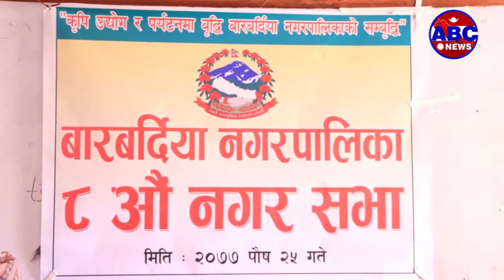ABC Report|| बर्दियाको बारबर्दियामा थारु समुदायमा प्रचलित बडघर प्रथालाई कानुनी मान्यता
बर्दियाको बारबर्दिया नगरपालिकाले थारु समुदायमा प्रचलित बडघर प्रथालाई कानुनी मान्यता दिएको छ । नगरपालिकाले बडघर ऐन ल्याएर बडघर प्रथालाई कानूनी मान्यता दिएस“गै थारु समुदाय पनि हर्षित भएका छन् ।